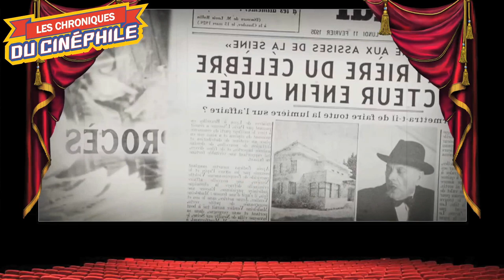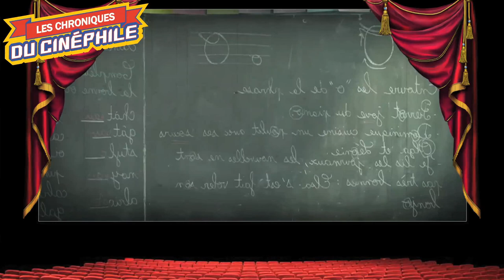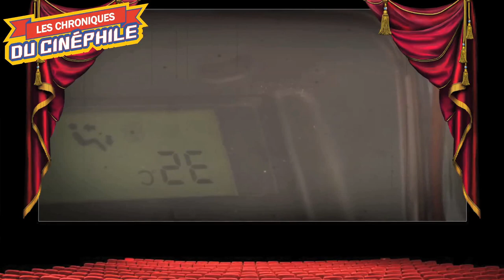Rattrapage Mars 2023 (La Syndicaliste, Mon Crime, 65, En plein feu, Emily, Shazam!2, Tetris, etc...)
Ce mois ci, on passe donc en revu : "Goutte d'or", "La syndicaliste", "Mon crime", "En plein feu", "Et l'amour dans tout ça ?", "Emily", "La chambre des merveilles", "Les petites victoires", "65 - la terre d'avant", "Sage-Homme", "Sur les chemins noirs", "Tetris", "The lost King", "Shazam! La rage des dieux" et "Murder Mystery 2"